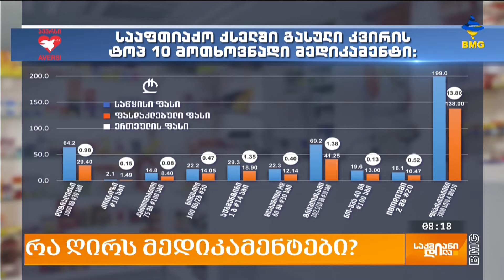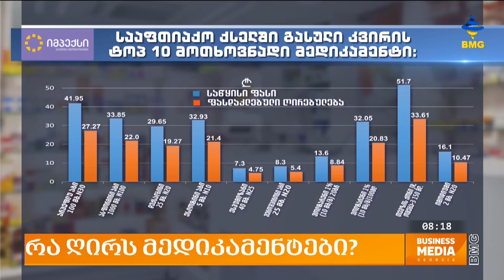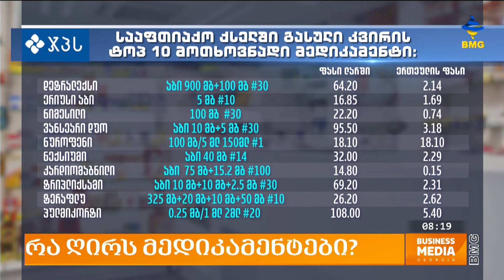ყველაზე მოთხოვნადი მედიკამენტების ფასები